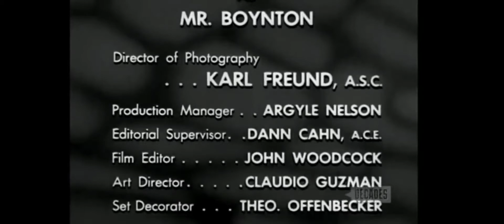Our Miss Brooks Closing Credits (April 13, 1956)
From the episode "24 Hours", the 27th episode of Season 4.